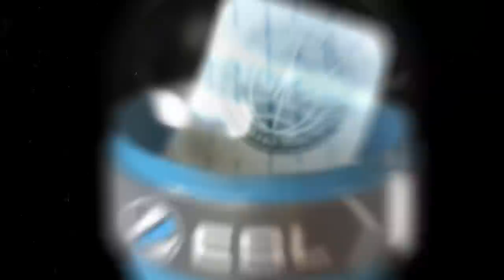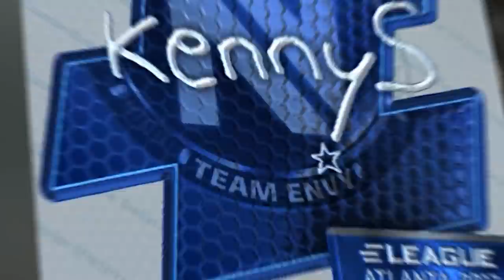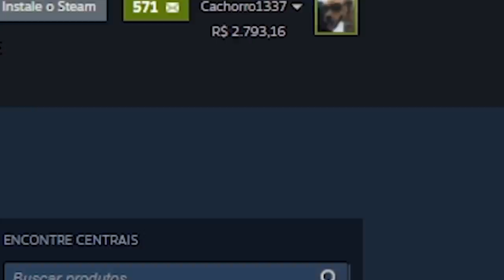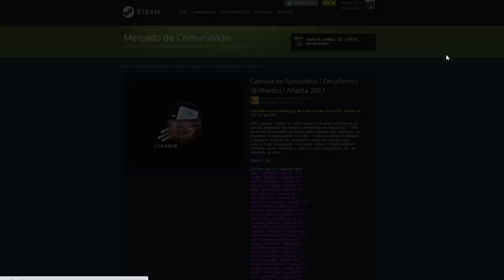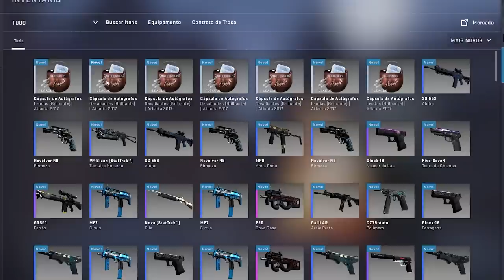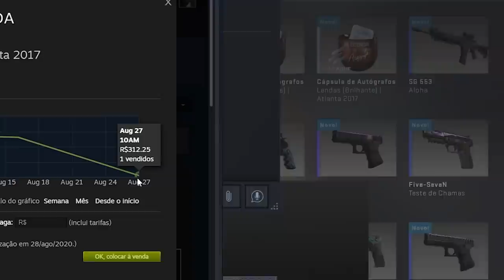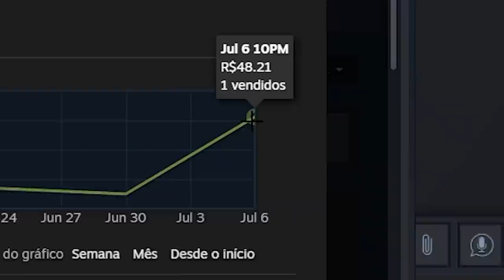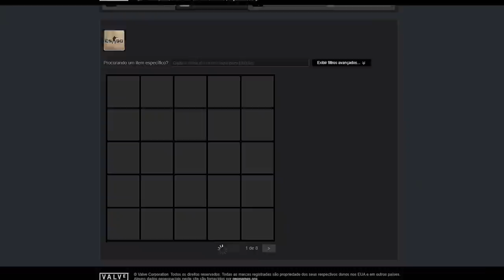abri cápsulas LENDÁRIAS de 5 ANOS ATRÁS… Stickers S1MPLE FOIL (R$3500) & KennyS FOIL (R$1600)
Decidi abrir diversas cápsulas no CS:GO de Autógrafos de Atlanta 2017... Meu objetivo é apenas um, lucrar com os adesivos mais raros das cápsulas!